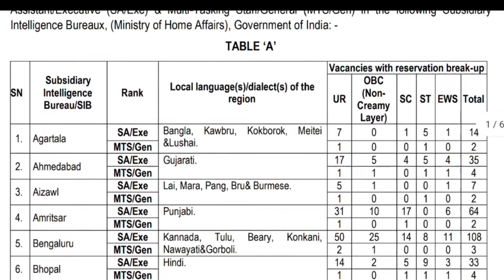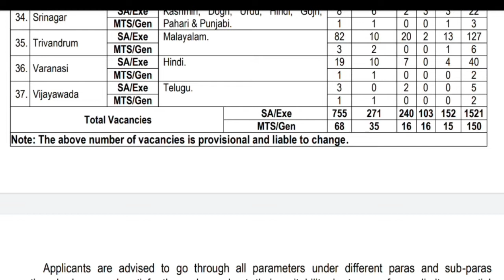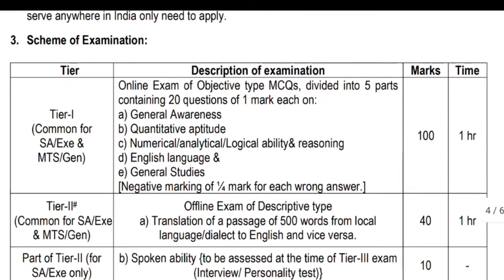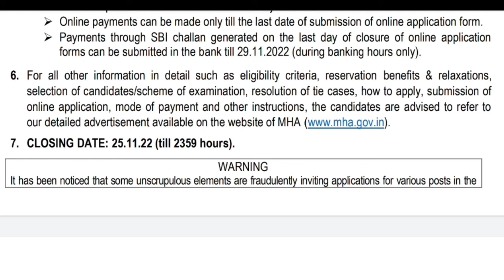IB recruitment 2022 | IB Vacancy 2022 | intelligence bureau vacancy 2022 | new vacancy 2022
सचिवालय भर्ती 2022 | sachivalay vacancy 2022 | sachivalay bharti 2022 | latest govt jobs 2022
सचिवालय भर्ती 2022 Sachivalay bharti 2022 | sachivalay vacancy 2022 | secretariat vacancy 2022
कृषि विभाग भर्ती 2022 | krishi vibhag bharti 2022 | agriculture department vacancy 2022
रक्षा मंत्रालय भर्ती 2022 | Ministry of defence vacancy 2022 | Raksha mantralaya bharti 2022